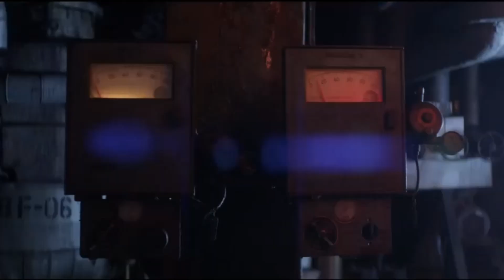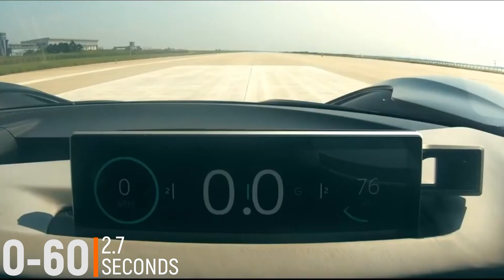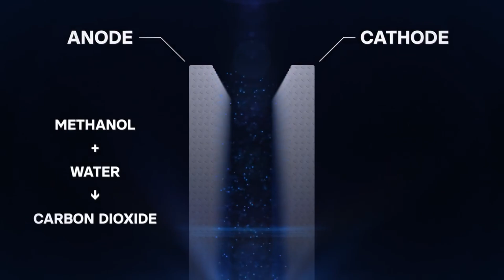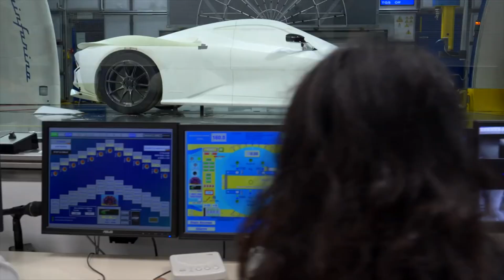Top 5 Fastest Electric Cars In The World | You didn't know existed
We are listing down the latest Top 5 Worlds fastest electric supercars | you didn’t know existed

5. NEXTEV NIO EP9
a. Top Speed: 194.5MPH
b. Horsepower: 1,341HP (1 Megawatt)
c. Torque: 1,092FT-LBS
d. Price: $1,200,000
e. 0-60:  2.7 s
f. Range: miles
g. Battery: 150 kW

4. ROLAND GUMPERT NATHALIE
a. Top Speed: 187MPH (300 km/h)
b. Horsepower: 536HP
c. Torque: 737FT-LBS
d. Price: $455,000.
e. 0-60: 2.5 s
f. Range: 530 miles

3. PININFARINA BATTISTA
a. Top Speed: 217MPH
b. Horsepower: 1,900HP
c. Torque: 1,696FT-LBS
d. Price: $2,500,000
e. 0-60:  2.0 s
f. Range: miles
g. Battery: 120kWh Lithium-ion

2. DRAKO MOTORS GTE
a. Top Speed: 206MPH
b. Horsepower: 1,200HP
c. Torque: 6,491FT-LBS
d. Price: $1,250,000
f. Range:  miles
g. Battery: 90 kwh 450v

1. ASPARK OWL
a. Top Speed: 249MPH (400 mph)
b. Horsepower: 1,985HP
c. Torque: 1,475FT-LBS
d. Price: $3,196,400
e. 0-60:   1.69 s
f. Range:  280 miles (450 km)
g. Battery: 64 kW

Hope you enjoy it & Thank you for your support!

© Copyrights Issues ▼

© Licence ▼